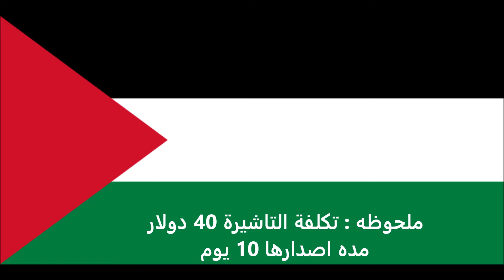الاوراق المطلوبة للتقديم على تأشيرة الفلبين للفلسطينيين - Philippine visa for Palestinians